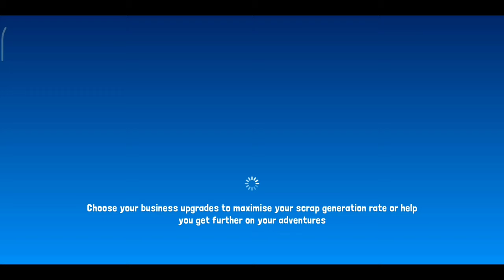BOTWORLD ADVENTURE gameplay - INSANE COMBO Best COMBO for BRUTE / SOLO LEAGUE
open world
mmorpg
rpg
online games
offline games
how to
where to
2022